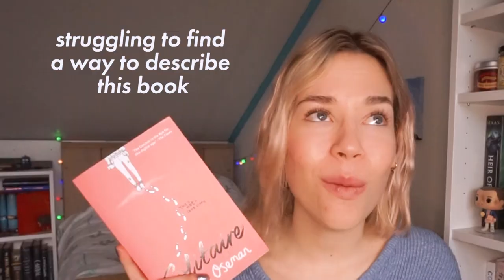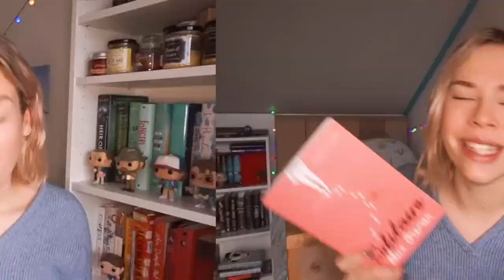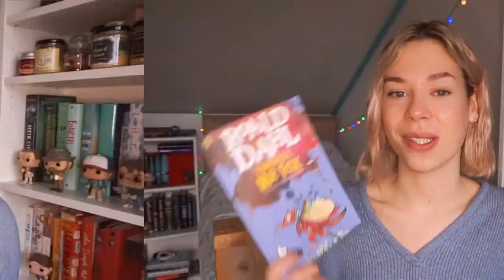📚 FEBRUARY WRAP UP 📚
The shortest month of the year has passed, so that means it's time to show you guys what I read during the month of February!